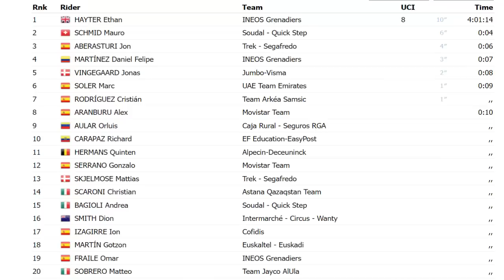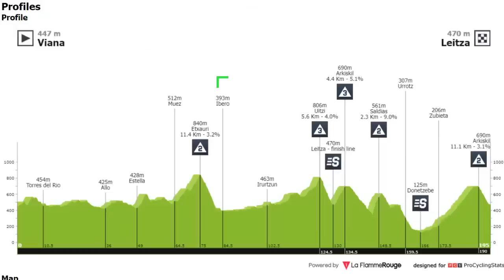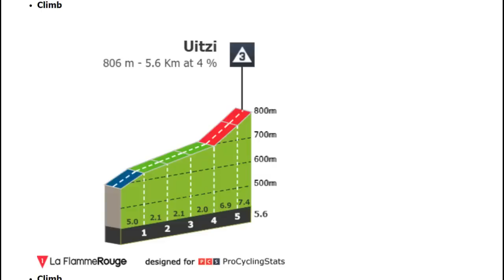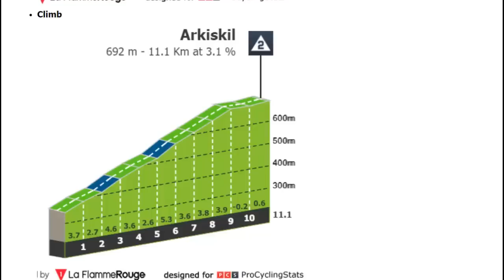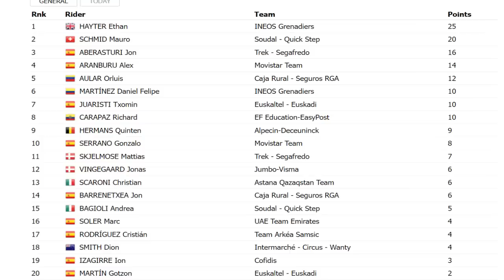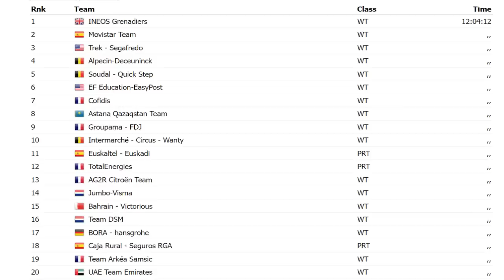2 ETAPA VUELTA al PAIS VASCO 2023 Daniel MARTINEZ vs VINGEGAARD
2 ETAPA VUELTA al PAIS VASCO 2023 Daniel MARTINEZ vs VINGEGAARD